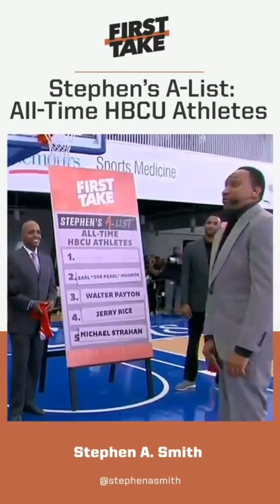Stephen A. Smith Names His Top 5 All-Time HBCU Athletes